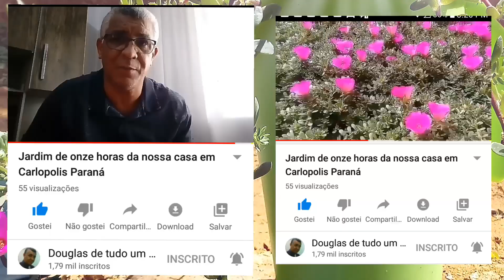ONZE HORAS 😍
ESTOU APAIXONADA POR ELAS

TROUXE MUDA DO NORTE

ACHEI QUE NÃO IA PEGA

OLHA ISSO QUE LINDEZA QUE ESTÁ

BÊNÇÃO DE DEUS

DEUS É MARAVILHOSO

 FEZ TUDO PERFEITO

BJOS 😘 AMIGOS ❤ AMO VOCEIS

GRATA A TODOS QUE ME ACOMPANHAM

Acabou agora se escreve👉📝

se ainda não é...

Me segue no Instagram 👇👇👇link

sua participação no canal🎥🎬

 é muito importante,com um joinha👍

e um comentário ✏se gostou

E não deixa spams por favor grata 🙏

ENDEREÇO   PARA MIMOS 😄

CARTAS PRESENTES📨 🎁📬

Marileia de Souza

Cidade: CAMPO LARGO PARANÁ

Rua: Ernesto Pedro crozeta

Número:325

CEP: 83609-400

Agência ( 2937 )

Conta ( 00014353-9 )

Conta poupança